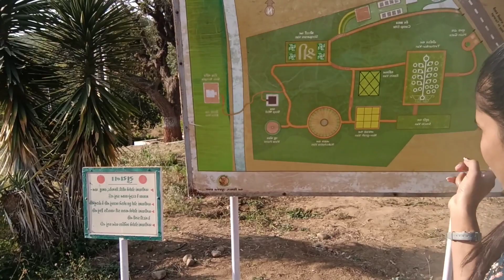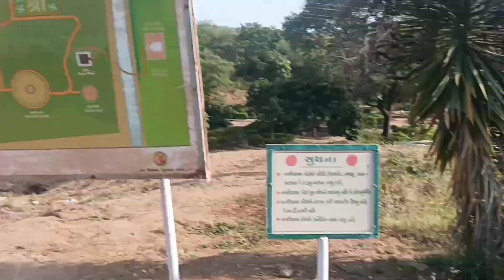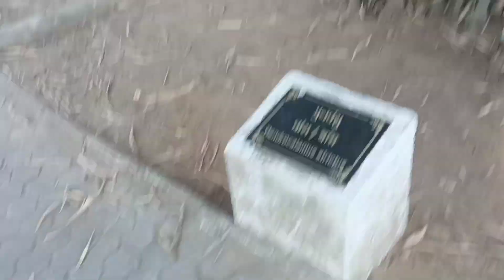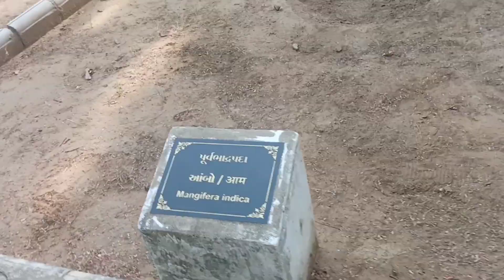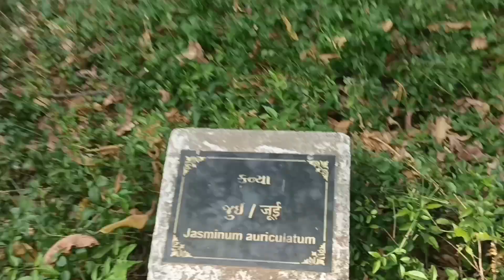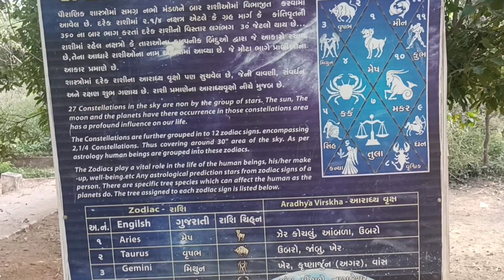Taranga Rishi Van 😊|| Rashi & Nakshtra Van Taranga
Taranga Rishi Van 😊|| Rashi & Nakshtra Van Taranga ‎@Sumi thakor Vlogs